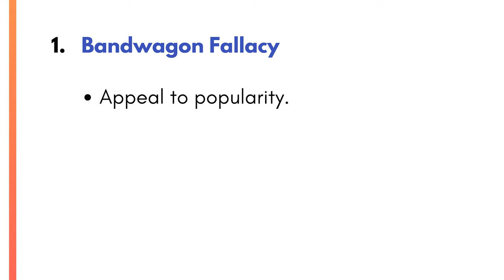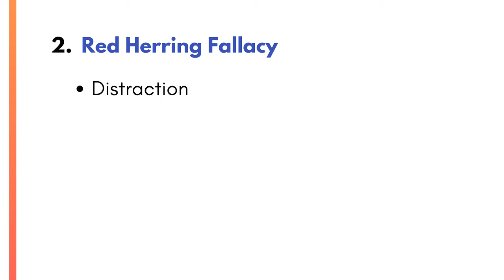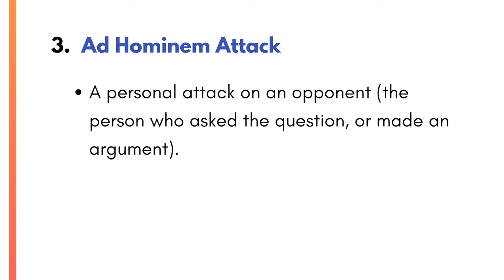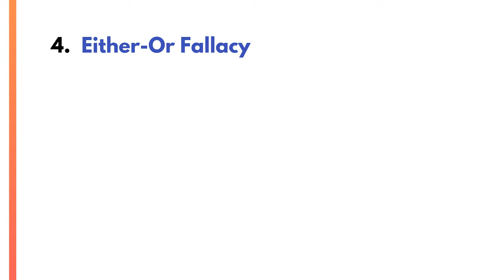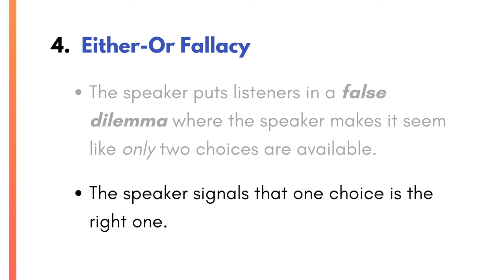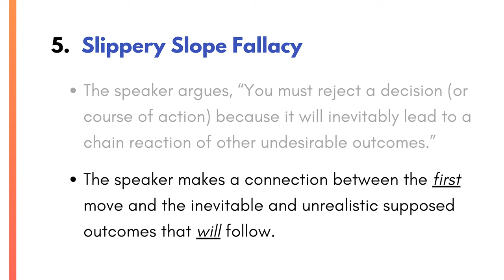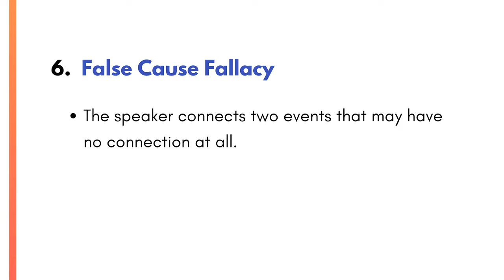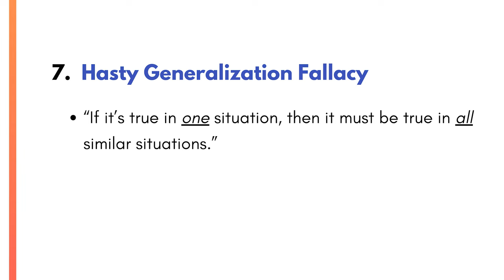Logical Fallacies Explained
Hear the Top 7 Logical Fallacies Explained with examples. Be sure not to use these or you'll hurt your own credibility. Be on the lookout for them when other people use these fallacies.

Chapters:
0:00 Intro
1:04 Bandwagon Fallacy
3:04 Red Herring Fallacy
4:34 Ad Hominem Attack
5:50 Either-Or Fallacy
6:44 Slippery Slope Fallacy
8:10 False Cause Fallacy
9:00 Hasty Generalization Fallacy